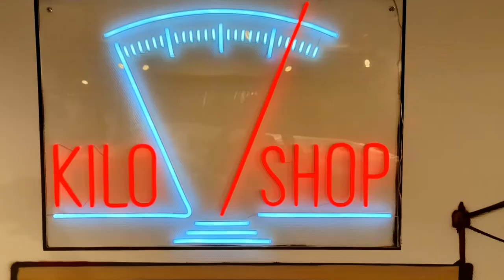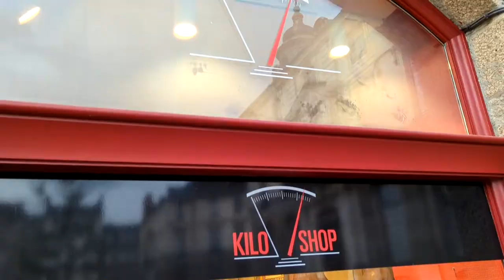Fresque Kiloshop - Rennes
Fresque réalisée pour le magasin KiloShop de Rennes.